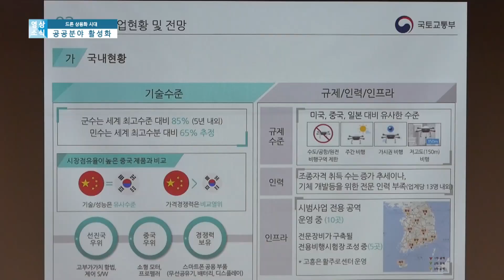드론이 드론을 잡는다고?